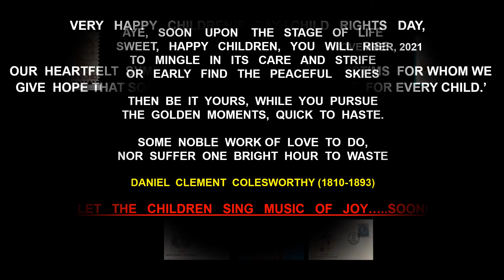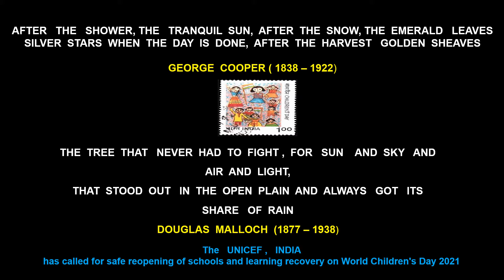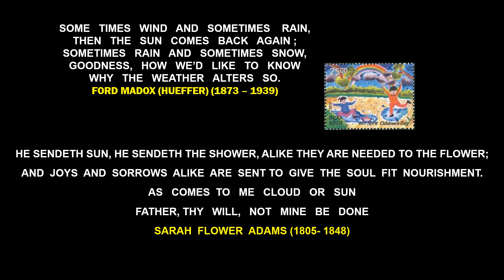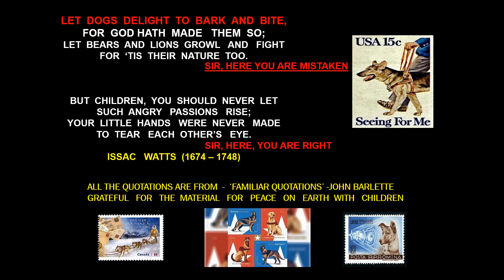WORLD CHILDREN'S RIGHTS DAY - 2021 - HONOUR TO PROTECT CHILD'S DIVINITY - POST COVID 19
CHILD'S RIGHT TO DIGNITY AND RESPECT - REAL DEMOCRACY ON THE ANVIL.